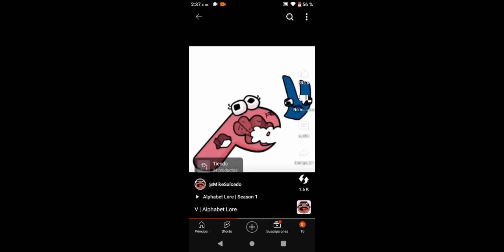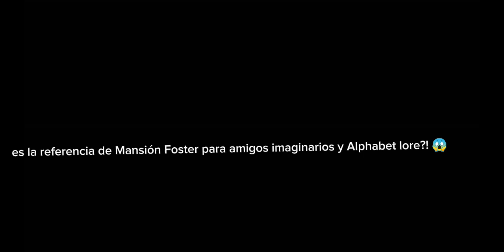la Referencia de Mansión Foster para amigos imaginarios y Alphabet lore 😱 para